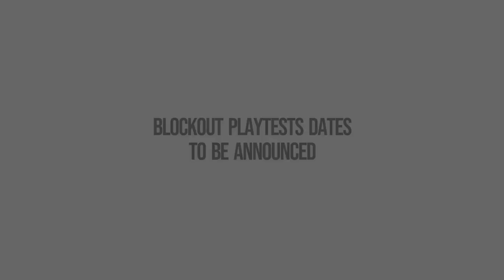Forge 2024: Progress Trailer | Halo Infinite | FTWT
New forge maps are coming to Halo Infinite this year!

- ASTRAY (Firefight)
- SILVERHAND (Husky Raid)
- PARANOIA (2v2)
- DISCHARGE (Squad Battle)
- LISTEN (Husky Raid)

and... BRIGADIER (Firefight) [In concept stages]
CURRENT OBJECTIVE: REVIVE MACHINIMA

FTWT (Fireteam Whitetail) a Machinima Filmmaking Group | est. 2022

Halo Infinite was Developed by 343 Industries and Published by Xbox Game Studios
"T For Teen" - rated by the ESRB for featuring Blood, Violence and Mild Language
Available on Xbox Series X|S, and Xbox One. One s, One x, and PC

Non-Profit Channel.

Recorded with: 512GB SSD Xbox Series S
Video: 1080p 60fps
Edited with: Clipchamp.com (Video uploaded in 1080p)